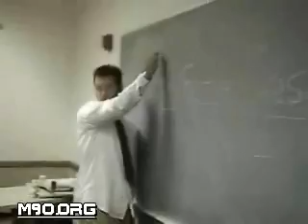Ninja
I am ninja music video. Silly but fun.